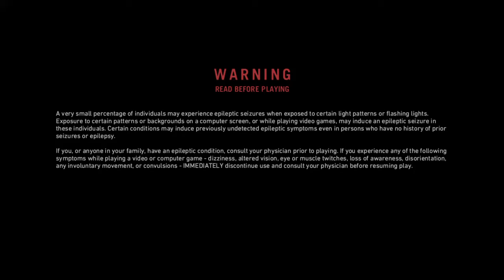Far Cry® Primal_20161105092150